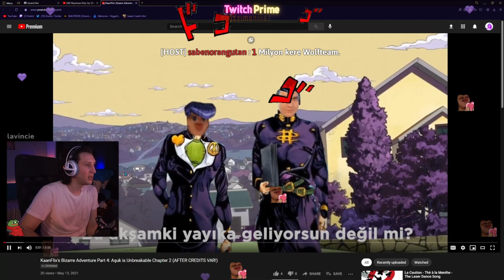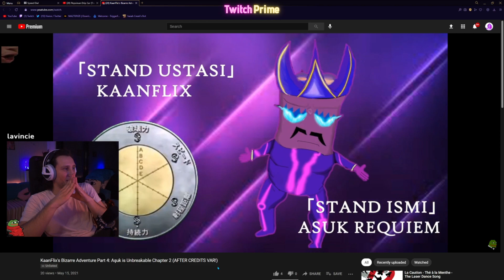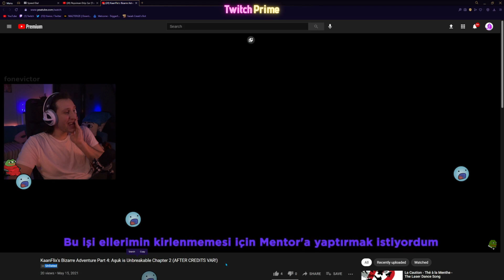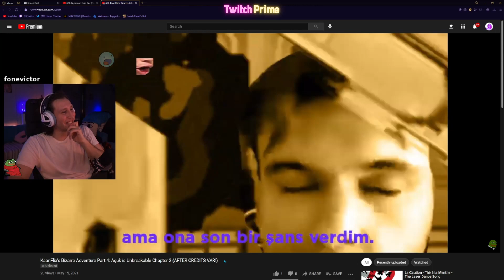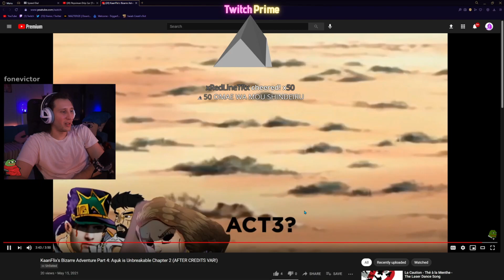KAANFLIX | KAANFLİX'S BİZARRE ADVENTURE PART 4 İZLİYOR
►NOT:Yorumların hepsini denetliyorum Yayıncıların herhangi birisine söven hakaret eden en küçük kelimeden en büyük kelimeye kadar kullananlar kanaldan (SÜRESİZ BİR ŞEKİLDE ENGELLENECEKTİR)

kaanflix burun,
kaanflix bruh,
kaanflix beat,
kaanflix bts,
kaanflix ban,
kaanflix böcek,
kaanflix cimri,
kaanflix cringe,
kaanflix call of duty,
kaanflix çiğköfte,
kaanflix çin,
kaanflix duvar,
kaanflix discord,
kaanflix dünya düz,
kaanflix dj,
kaanflix dans,
kaanflix eski kanalı
kaanflix edit
kaanflix efsane duyarlar
kaanflix efekt
kaanflix enerji bulasici
kaanflix eğleniyor,
kaanflix en sevdiğin,
kaanflix enerji,
kaanflix fall,
kaanflix funny moments,
kaanflix fnaf,
kaanflix flüt,
kaanflix gizem,
kaanflix gülmeme,
kaanflix hindistan,
kaanflix hayalet,
kaanflix herşeyi bilen adam,
kaanflix hacker,
kaanflix ın kullandığı şarkılar,
kaanflix intro,
kaanflix iskender
kaanflix instagram,
kaanflix jenerik,
kaanflix jumpscare,
kaanflix joker,
jahrein kaanflix,
joker fragman kaanflix,
kaanflix karne,
kaanflix kokoreç,
kaanflix kpop,
kaanflix life hacks,
kaanflix lol,
kaanflix minecraft
kaanflix müzikleri
kaanflix muz
kaanflix midone sinane
kaanflix mentor
kaanflix montaj
kaanflix murat
kaanflix nobody,
kaanflix outro,
kaanflix operasyon
kaanflix omegle
kaanflix outro müziği
kaanflix outlast
kaanflix oyun
kaanflix outro şarkısı
kaanflix oynuyor
kaanflix ölersin
kaanflix öptüm bay
kaanflix öpüşme
kaanflix pepe
kaanflix popit
kaanflix pinti
kaanflix papers please
kaanflix pizza
kaanflix pt
kaanflix paranormal
kaanflix resident
kaanflix recep ivedik
kaanflix rdr2,
kaanflix roblox,
kaanflix random,
kaanflix rage,
kaanflix remix,
kaanflix slenderman
kaanflix sevgilisi
kaanflix saniye
kaanflix serkan koç
kaanflix steam
kaanflix şarkı
kaanflix şarkısı
kaanflix tlc,
kaanflix trendlere,
kaanflix telefon müziği,
kaanflix tepki,
kaanflix the last of us,
kaanflix uzaylı,
kaanflix undertale,
kaanflix ve hugo,
kaanflix vlog,
kaanflix yayın,
kaanflix yorum,
kaanflix yayın müzikleri,
kaanflix yemek,
kaanflix yorumlar,
kaanflix zaman,
kaanflix 1000,
kaanflix outlast 2,
kaanflix 31,
kaanflix 4 dj,
60 saniyede kaanflix,
kaanflix intro,
kaanflix jenerik,
kaanflix jumpscare,
kaanflix joker,
kaanflix jagged,
jahrein kaanflix,
kaanflix korku,
kaanflix kokoreç,
hugola yayıncı,
kaanflix lol,